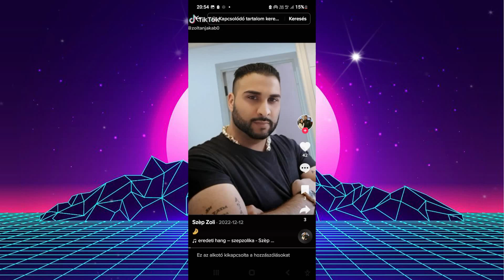MADY - Szép Zoli küldi családjának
MADY az ország egyik legfelkapottabb előadója. Az autentikus cigány zene és a magyar-mulatós zenei világ képviselője.
Rendszeresen a bulik élén táncolva csinálja a jókedvet az egész országban.
/STEFANO SZERZEMÉNYE/
BOOKING

🍀🎶🥂Esküvők, rendezvények, , falunapok színvonalas élőzenés szolgáltatása! 😘🎶🍀🥂t.